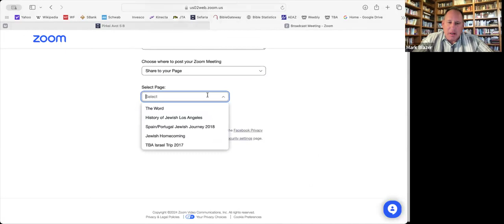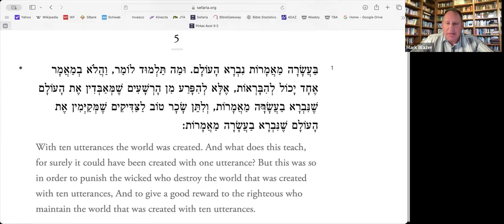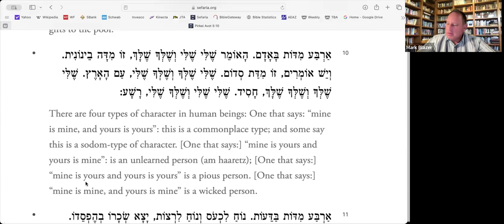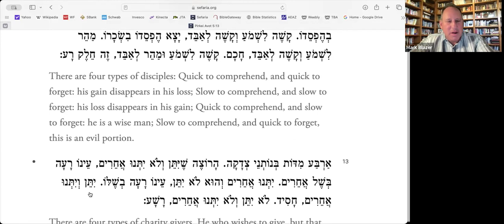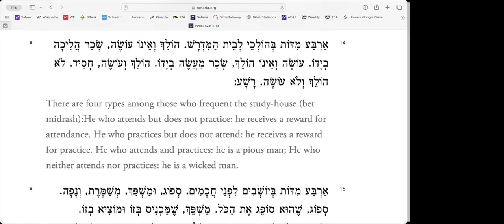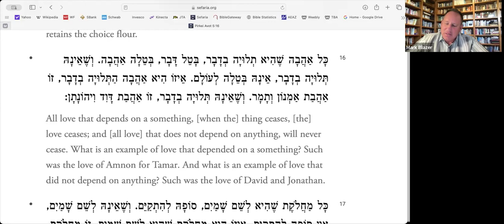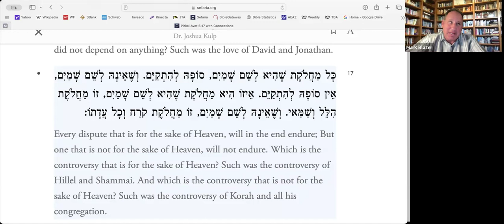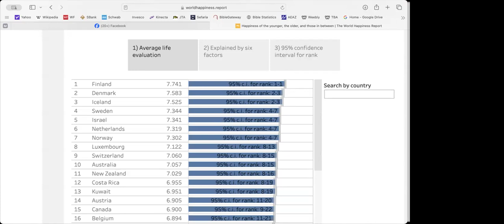Pirke Avot - 3/20/24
Chapter 5 continued